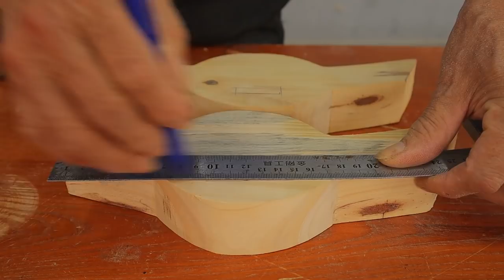The Easiest Woodworking Project From Strips Of Wood // Create A Stunning Table With Perfect Curves